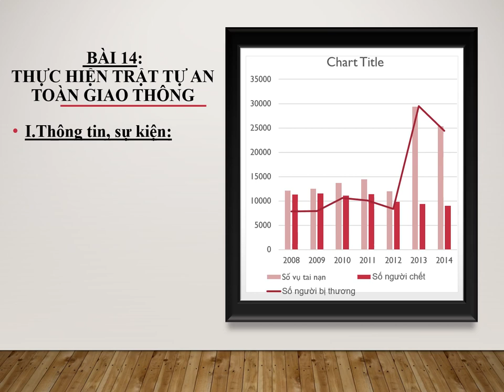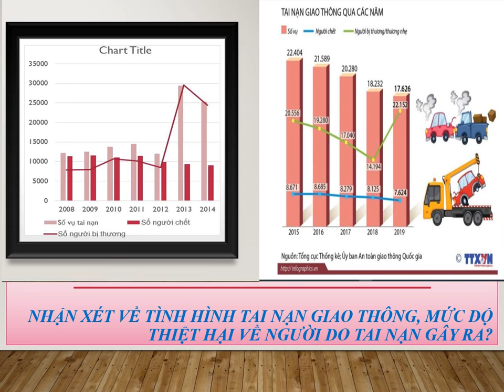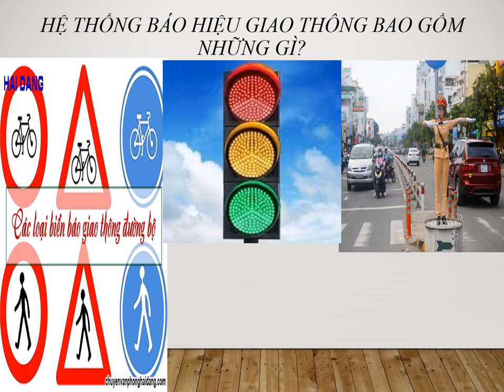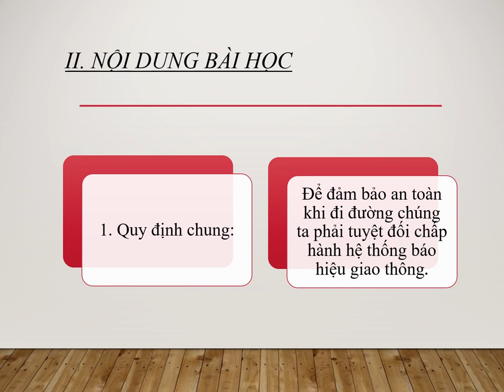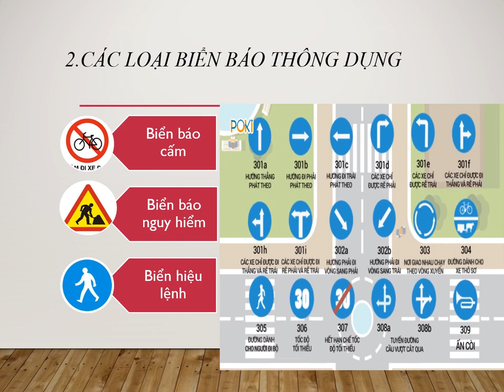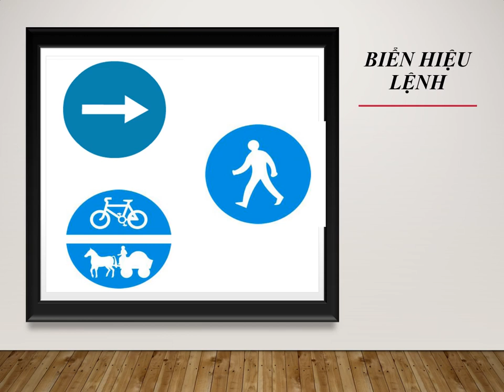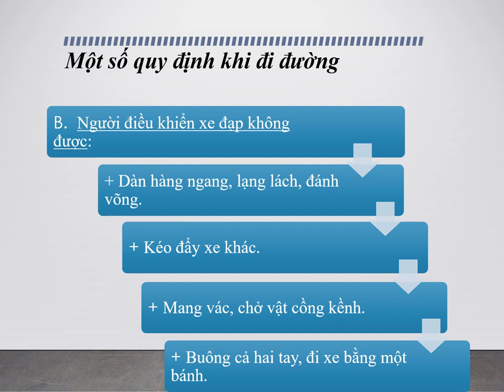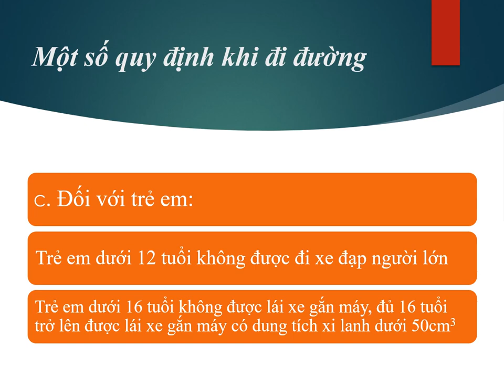GDCD 6 (Tuần 5, 6 / HK2) - Bài 14 (2 tiết): THỰC HIỆN TRẬT TỰ AN TOÀN GIAO THÔNG